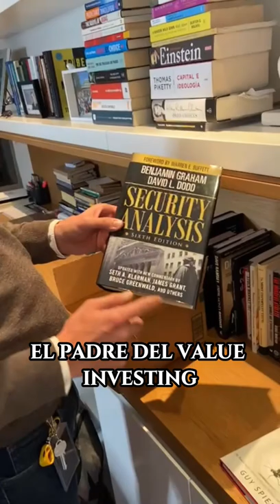📚5 Libros de Inversiones Que VAMOS A LEER📈